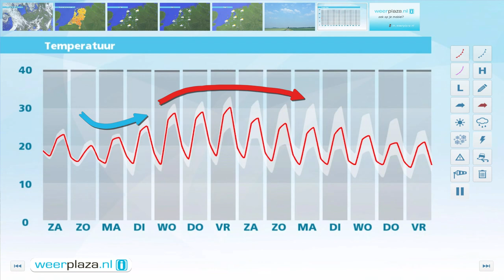Weerbericht voor vrijdagmiddag: Wisselvallig weekend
Ook in het noordoosten raakt het bewolkt. Later vanmiddag en vanavond trekt een gebied met buiige regen van het zuidwest naar noordoost over het land. Met 23 tot 27 is het nog wel aangenaam warm. Vannacht blijft het op de meeste plaatsen droog en daalt het kwik naar 16 graden. In het weekend wordt het hooguit 23 graden en is het erg veranderlijk met perioden met zon maar verspreid over het land ook een aantal buien. Daarbij staat een stevige zuidwestenwind. Zondag worden de meeste wolken en buien verwacht.